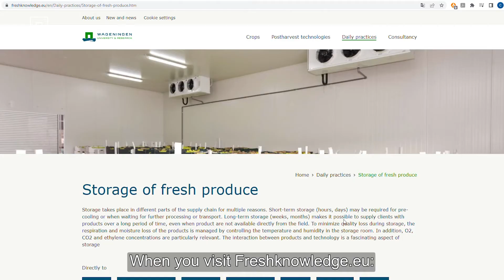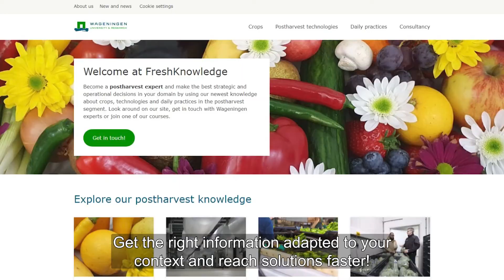Freshknowledge.eu: a Postharvest platform of Wageningen University & Research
Welcome at FreshKnowledge
Become a postharvest expert and make the best strategic and operational decisions in your domain by using our newest knowledge about crops, technologies and daily practices in the postharvest segment. Look around on our site, get in touch with Wageningen experts or join one of our courses.